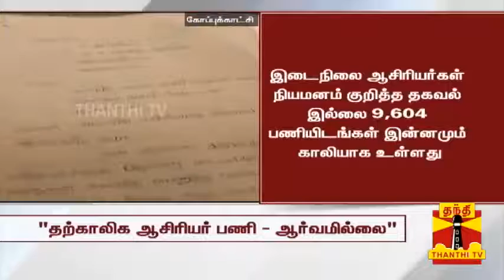🔴10,000 காலியிடங்கள் அறிவிப்பு 💥 🔥🎀